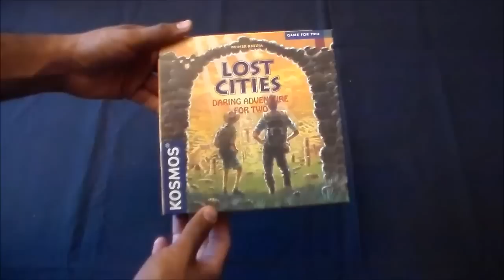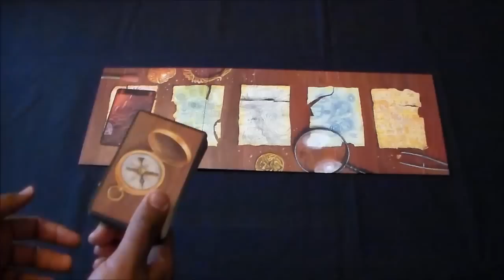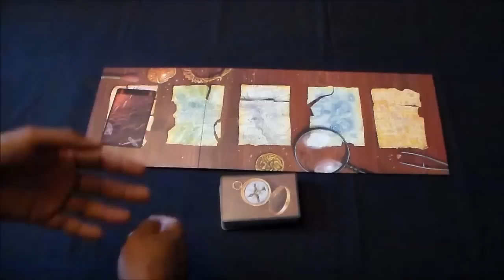Lost Cities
A quick review of Lost Cities w/ Arif Ally